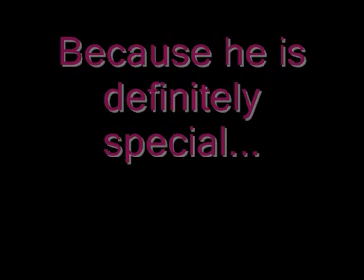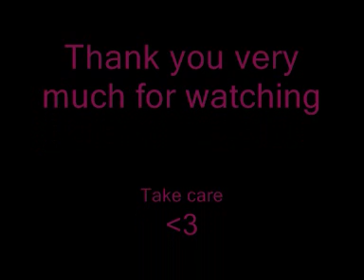Chris Dakota... a special young man (part 2)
My second video about Chris Dakota.
For me he is definitely special. If you don't have the same opinion as me it's ok. But please, don't leave rude, abusive and aggravating comments. Thank you!

SONG: Save me_Morandi ft. Helena (Album: N3XT/ 2008)